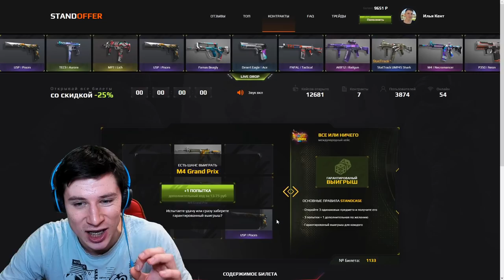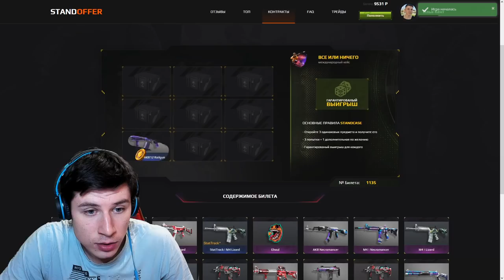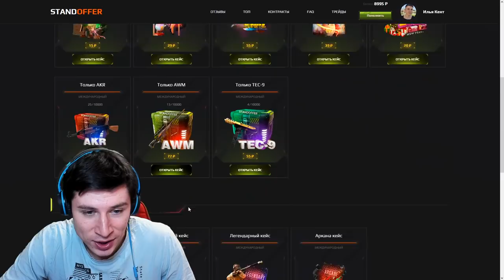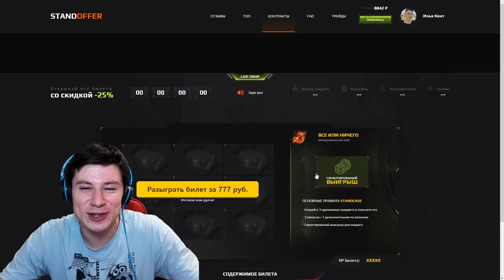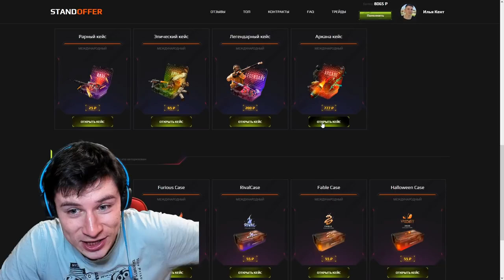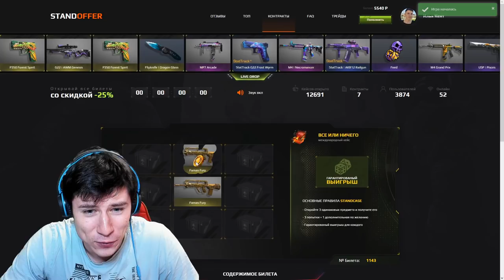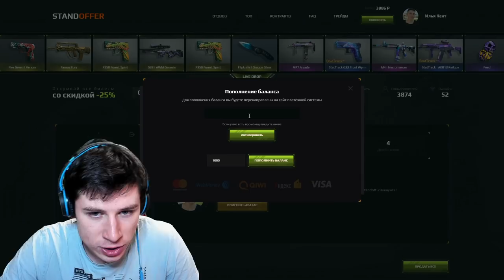ЧТО?! Я ВЫБИЛ НОВЫЙ НОЖ FLIP KNIFE ИЗ КЕЙСА В Standoff 2 / Стандофф 2